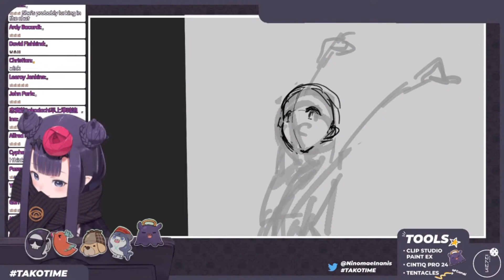Ina forgot how to.. draw?...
draw...?